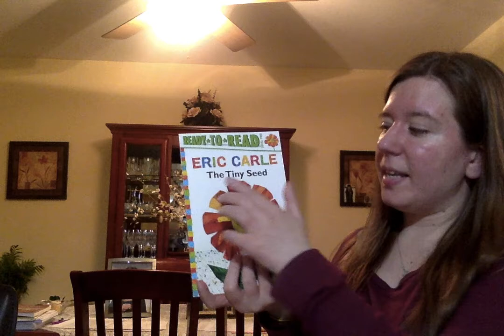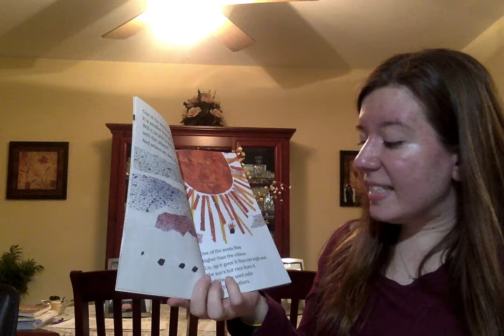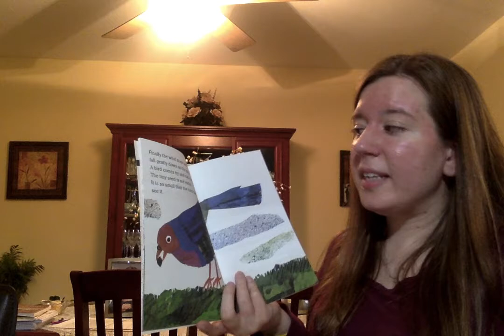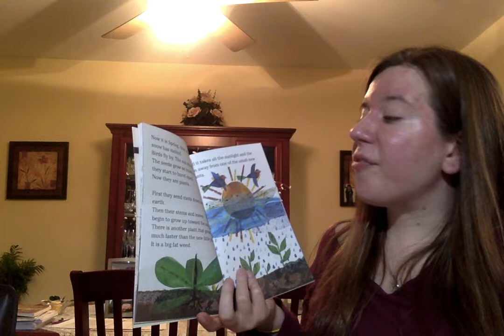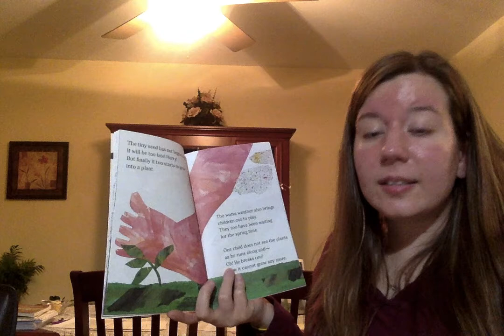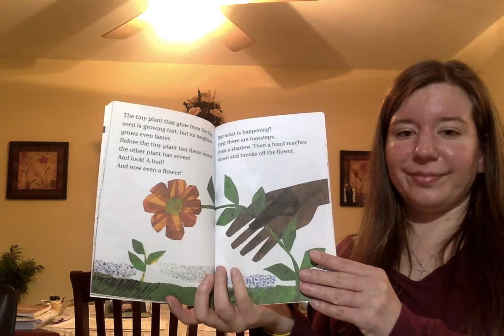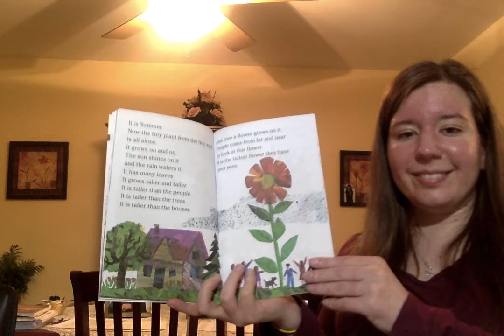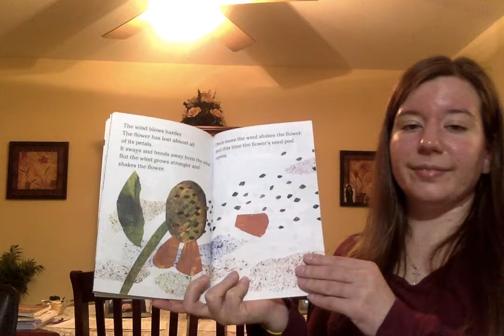The Tiny Seed